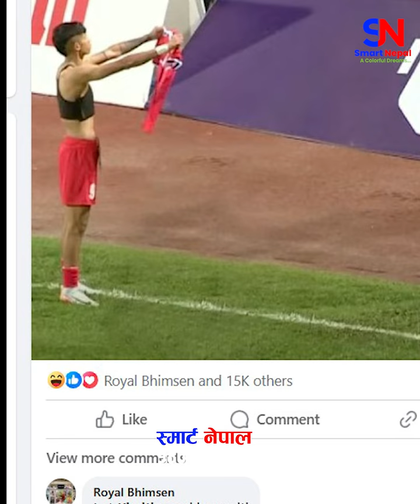गोल गरेपछिको सेलिब्रेसनमा साम्बाले फ्लेक्स प्वाल पारी दिँदा खल्ती उल्टै फाइदामा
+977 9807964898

Regards
Vaskar Shrestha
Prithvinagar-06, Jhapa